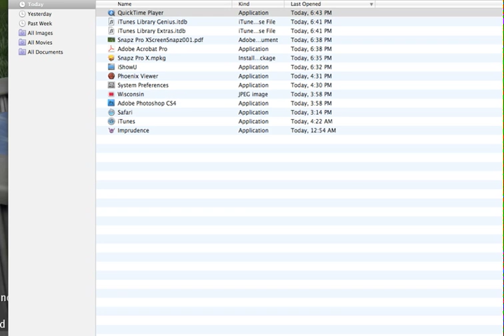Afternoon with Mogwai and Horses in SL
Just a typical insane afternoon in Secondlife. We have gremlin avatars and are hanging out with a friend in our field at our ranch.

This is unedited so please excuse the bits at the beginning. This is the first test of the new software LMAO